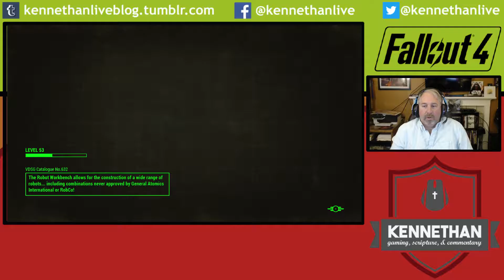Going Nuclear - Fallout 4 Episode 11 - Matthew 5:1-12 Blessed are the pure and heart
Gaming, Scripture, and Commentary while playing Fallout 4.  Come join us each Monday at 7:00 pm Pacific